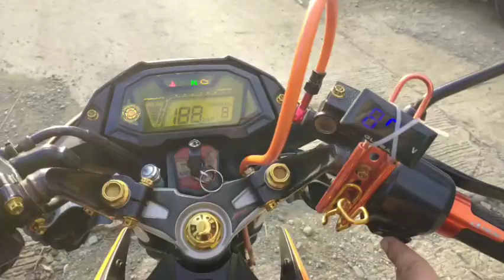1 TRIP NI BOYPALABOY SA ISLA NG SIARGAO ISLAND / CHRISTMASS TRIP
TRIP NI BOYPALABOY SA ISLA NG SIARGAO ISLAND / CHRISTMASS TRIP

Ikotin natin ang Isla ng Siargao
Trip ko trip natin to
Part 1 Trip sa Kadagatan
Part 2 trip to Taktak falls
part 3 trip to STA. MONICA PEOPLES PART

TRIP KO TRIP NATIN TO MGA KA TROPANG KAPALABOY

RIDE SAFE AND GOD BLESS YOU ALL